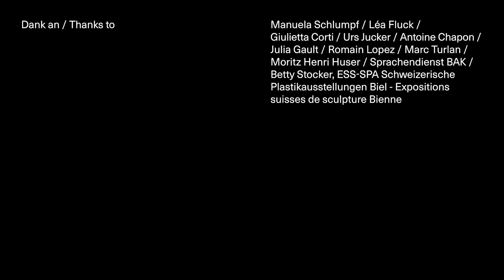THOMAS HIRSCHHORN Prix Meret Oppenheim 2018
Portrait of artist Thomas Hirschhorn, laureate of the Swiss Grand Award for Art / Prix Meret Oppenheim 2018.
The portrait was first presented at the exhibition Swiss Art Awards, June 12-17th, Hall 3, Messe Basel.
Direction: Matthias Huser, 8horses.ch